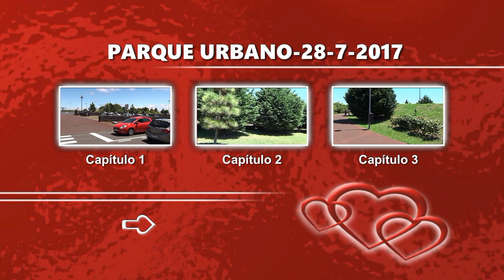PARQUE URBANO-28-7-2017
BONITO PARQUE,UM DIA SERÁ O PULMÃO DA CIDADE..GOSTEI DE VER ESTE PARQUE,,PARABENS A CAMERA DE PONTA DELGADA..